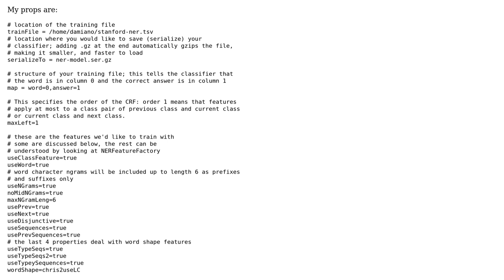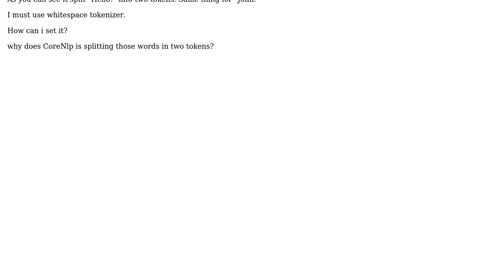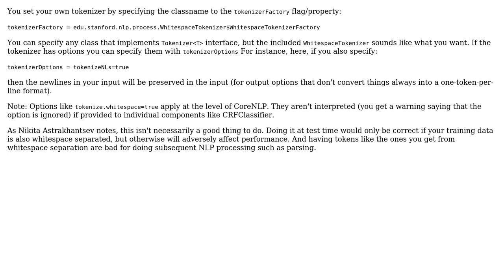How to set whitespace tokenizer on NER Model? (2 Solutions!!)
How to set whitespace tokenizer on NER Model?

With thanks & praise to God, and with thanks to the many people who have made this project possible! | Content (except music & images) licensed under CC BY-SA | Music | Images & others | With thanks to user Nikita Astrakhantsev user Dail user Christopher Manning and the Stack Exchange Network Trademarks are property of their respective owners. You are responsible for your own actions.